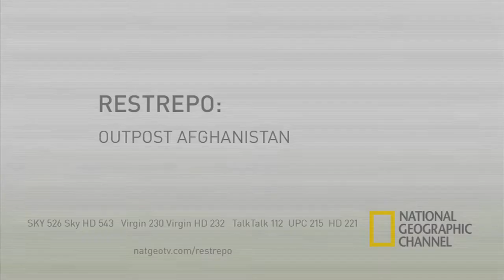Official Trailer | Restrepo | National Geographic UK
One Platoon. One Valley. One Year. The Daily Express give this film 4/5 and said ". a film that effectively captures the camaraderie, chaos and complexity of soldiers doing their best to win the "hearts and minds" of the local population."

See the UK television premiere of Restrepo Monday 29 November at 9pm on National Geographic Channel UK

Sky 526 HD 543 Virgin 230 HD 232 Talk Talk 112 UPC 215 HD 221